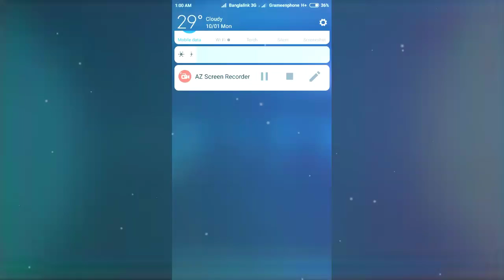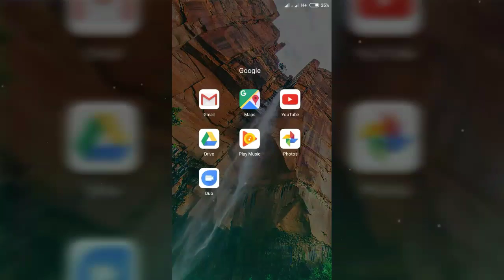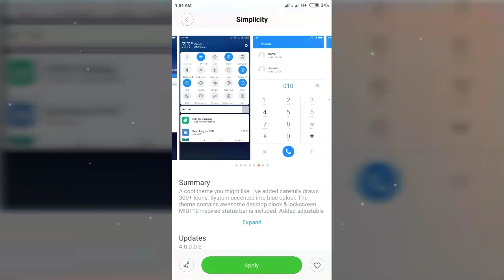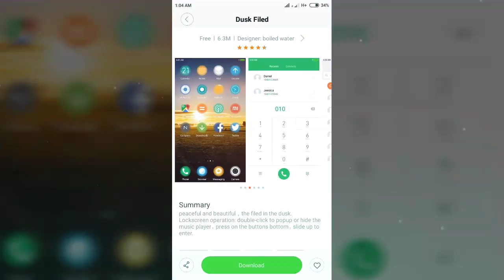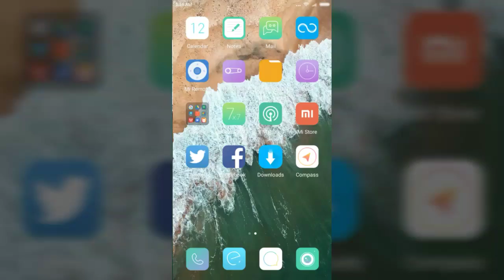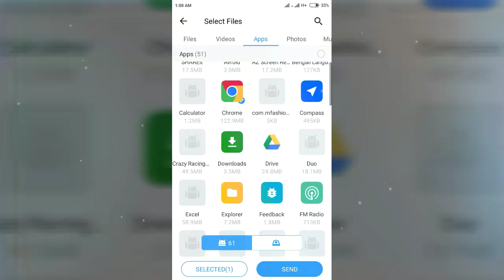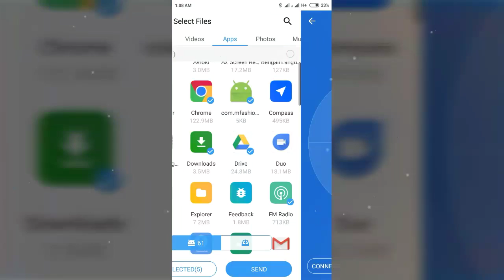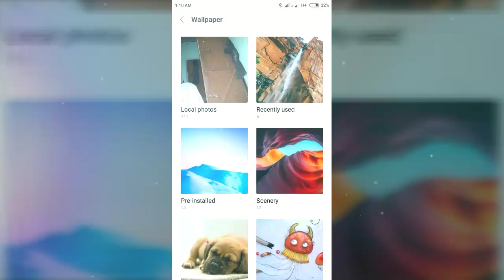Simplicity HD theme 2018 Redmi